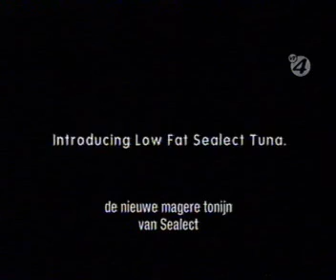LowFat Sealect Tuna